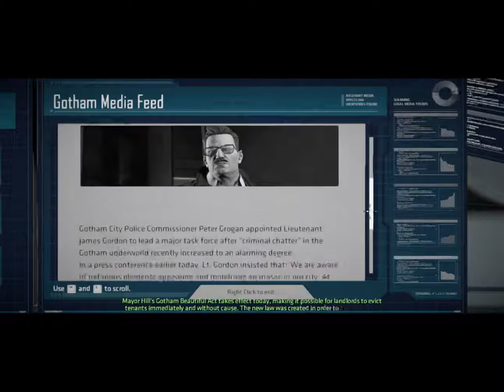Starman Plays Batman: The Telltale Series - Part 2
In which we explore the Bat-Cave and the many wonderful things the Bat-Computer can do, go off to meet our old friend Oz in the worst part of town before the sun is up and go on to have a no good, very bad day as a press conference goes south and the police raid Wayne Manor.